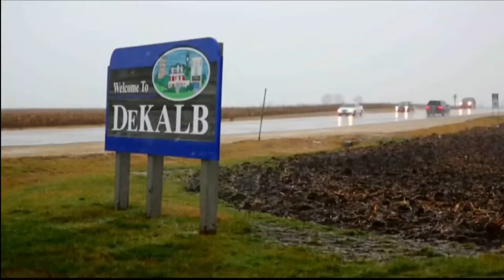2012 Orange Bowl - FSU vs. NIU (Q1)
NCAAF 2012 - Orange Bowl - January 1, 2013
Northern Illinois Huskies vs Florida State Seminoles
Sun Life Stadium, Miami Gardens, FL
Commercials and halftime removed.